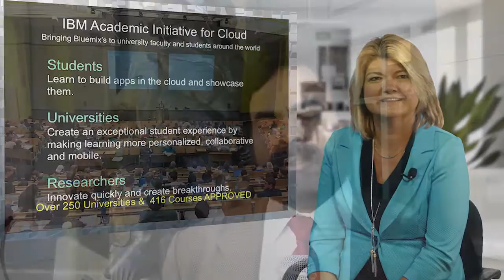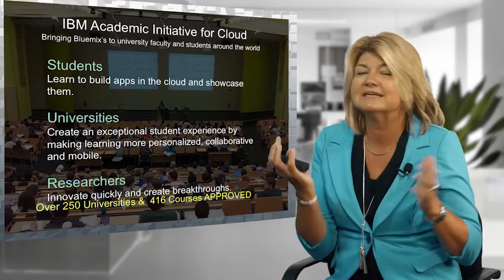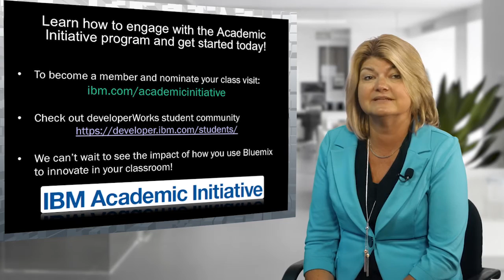What Universities can do with Bluemix and the Academic Initiative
Hear the exciting benefits of the Academic Initiative from Sandy Carter, Solomon Darwin from UC Berkley and Fred Rodammer from Michigan State